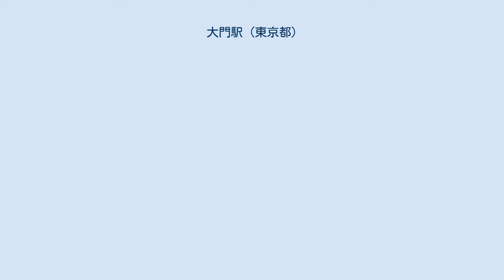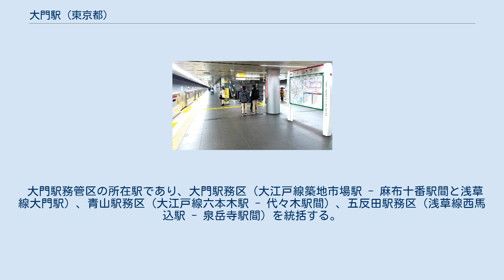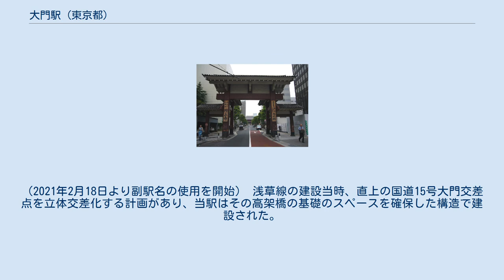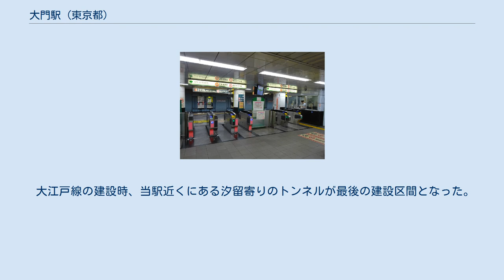大門駅 (東京都)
大門駅（だいもんえき）は、東京都港区浜松町にある、東京都交通局（都営地下鉄）の駅である。
 浅草線と大江戸線が乗り入れており、それぞれ駅番号として、浅草線に A 09、大江戸線に E 20 が制定されている。
また、以前は大江戸線に限り「浜松町」の副駅名が与えられていたが、2021年から浅草線でも同じ副駅名が与えられている（詳細は後述）。
 浅草線は相対式ホーム2面2線、大江戸線は島式ホーム1面2線を持つ地下駅である。
開業当初は国道15号線地下の浅草線の駅のみだったが、世界貿易センタービル北側に面する形で大江戸線の駅が開業し、乗換駅となった。
両線は当駅でほぼ直角に交わっている。
 羽田空港・成田空港への利用客が当駅での乗り換えをスムーズにするために、ホームと改札内連絡通路の間にはエスカレーターが、改札外通路にはエレベーターが設置されている。
なお、B1出入口は大江戸線開業時に設置していなかったが、浜松町スクエアのオープン時に新設された。
 改札外連絡通路には、大門の歴史を記載したパネルが設置されている。
 大門駅務管区の所在駅であり、大門駅務区（大江戸線築地市場駅 - 麻布十番駅間と浅草線大門駅）、青山駅務区（大江戸線六本木駅 - 代々木駅間）、五反田駅務区（浅草線西馬込駅 - 泉岳寺駅間）を統括する。
 浅草線駅業務は東京都営交通協力会に業務を委託している。
 （出典：都営地下鉄:駅構内図） 近年の1日平均乗降人員の推移は下表の通り。
 駅名の由来となった増上寺の総門 最寄り停留所は、第一京浜にある大門駅前と浜松町駅前にある浜松町駅前。
 東京都交通局により運行されている。
 駅に近接している増上寺の総門を指す「大門」から由来する。
 大江戸線の駅は、建設時に仮称として浜松町駅を名乗っていたが、駅名が決定した時に浜松町を副駅名として採用した。
乗り換え案内にはJR東日本（浜松町駅）と東京モノレール（モノレール浜松町駅）の案内があり、同線の開通に伴い、浅草線でも乗り換え案内がなされるようになった。
ただし、浅草線の案内では浜松町の副駅名を一切用いていなかった。
（2021年2月18日より副駅名の使用を開始） 浅草線の建設当時、直上の国道15号大門交差点を立体交差化する計画があり、当駅はその高架橋の基礎のスペースを確保した構造で建設された。
後に立体交差化の計画はなくなったが、大江戸線開業時に、橋脚予定地のスペース部分に連絡通路を設けた。
 大江戸線の建設時、当駅近くにある汐留寄りのトンネルが最後の建設区間となった。
建設の際は、地上を走る東海道新幹線や東海道本線の線路を移動し、それぞれの電車の安全運行を確保しながら工事を行った。
 出典